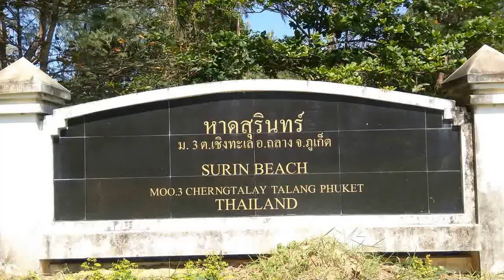Surin Beach, Phuket, Thailand. Vlog Update October 2016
A morning walk along Surin Beach. The wet season has finally departed and it's time for tourists to start reappearing :-)